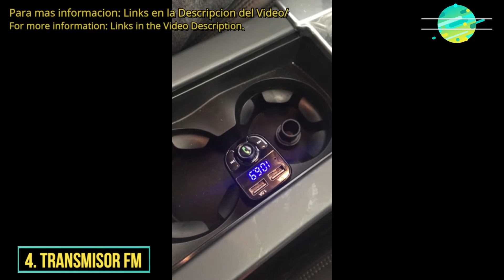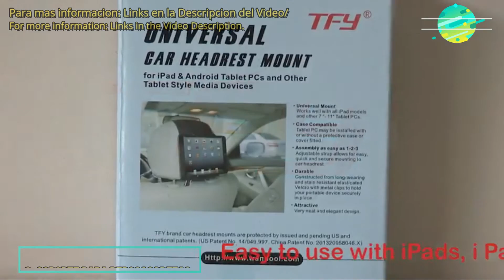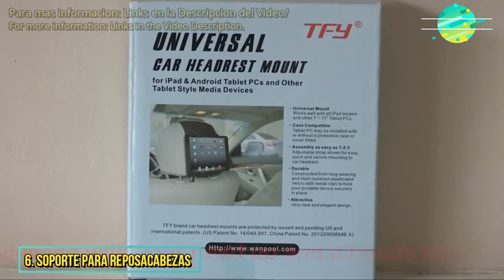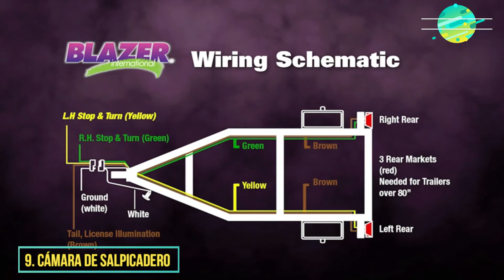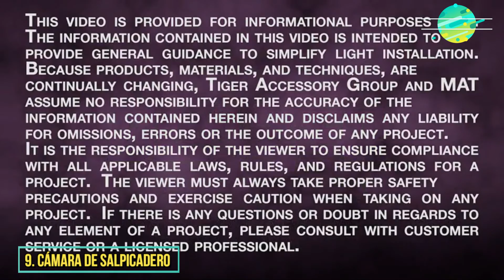Articulos y Accesorios para tu coche 2020- Mejor Vendidos AMAZON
Mejor Vendidos AMAZON- Articulos y Accesorios para tu coche 2020
1. 12 Volt vehículo adaptador de encendedor de coche para Spectra S1, S2 Bomba de mama – Adaptador de alimentación de repuesto para Spectra S1, S2 bombas Made después de la FEB 2015
2. AstroAI Mini Frigorífico 4 Litros/6 Latas para Cuidado de la Piel, Leche Materna, Alimentos, Medicamentos - Blanco, Azul, Negro, Rosa, Azul
3. Mini cargador de coche, Negro
4. Cargador de coche con manos libres, transmisor FM inalámbrico Bluetooth, receptor de radio, adaptador estéreo de música, cargador de puerto USB dual compatible para todos los smartphones, Samsung Galaxy, LG, HTC, etc.
5. Purificador de aire para coches FRiEQ Car Aire Freshener con purificador de aire iónico
6. TFY – Soporte para reposacabezas de auto, para todos los Kindle Fire: Kindle Fire HD 6/HD 7/HD X7/X9 HD/HD 6 (2014)/HD 7 (2014)/HD 6 (Edición infantil)/HD 7 (Edición infantil)/New Fire 7 (2015)/HD 8/HD 10.
7. Leather Honey - Acondicionador de cuero, desde 1968. Se usa en prendas de piel, muebles, interiores de coches, bolsos, calzado, y accesorios (EE. UU.)
8. Blazer Kit de luz, Escuadra_Incandescente, paquete de de 1
9. Cámara de salpicadero Crosstour 1080P DVR para coche Full HD con pantalla LCD de 3" de gran angular de 170 °, WDR, sensor G, grabación en bucle y detección de movimiento.
10. OxGord, cobertor para parabrisas, eliminación de nieve, protector para parabrisas para todos los climas, invierno, verano, protector solar para autos, camiones, camionetas, vehículos utilitarios deportivos. Deje de usar el cepillo o la pala

Create an Amazon Wedding Registry
Lista de Regalos de Bebé de Amazon
Amazon Business
Amazon Family
Amazon Home Services
Prueba gratis de Amazon Music Unlimited
Prueba gratis de Amazon Prime
Únete a Prime Student
Regala Amazon Prime (12 meses)
Regala Amazon Prime (3 meses)
Regala Audible, membresía con plan de 3 meses
Regala Audible, membresía con plan de 12 meses
Kindle Unlimited Membresía pagada de 12 meses
Bienvenidos a LivingFuture LM!

Aquí encontraras contenido para  todo lo que necesites en cuanto a tecnología, moda, belleza, tendencias, cocina, camping, artículos del hogar y mucho mas que puedes conseguir/Comprar en Amazon a traves de nuestros enlaces!

Con artículos impresionantes y gadgets tecnológicos que nunca hayas visto!

Gracias por mirar este vídeo! Hasta la próxima... Vive el futuro!